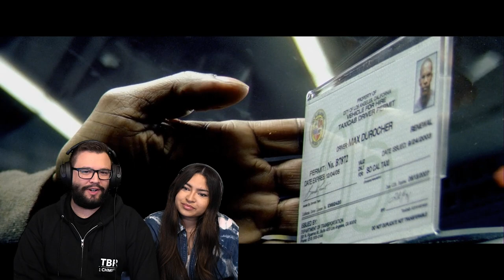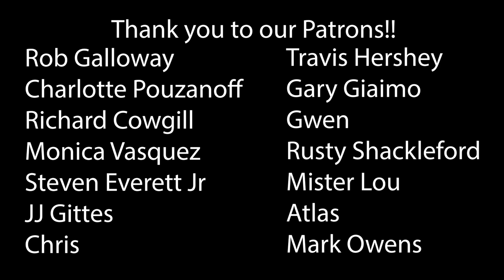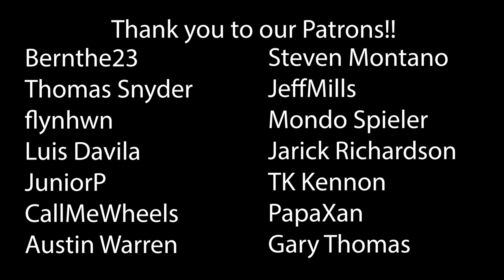Collateral (2004) First Time Watching! Movie Reaction!!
Collateral (2004)
A guy gets on the MTA here L.A. and dies. Think anybody'll notice?

*This video is for commentary and criticism only and is not a replacement for watching Collateral*